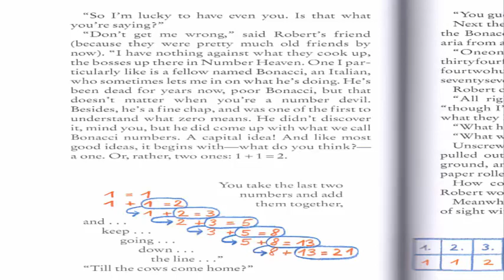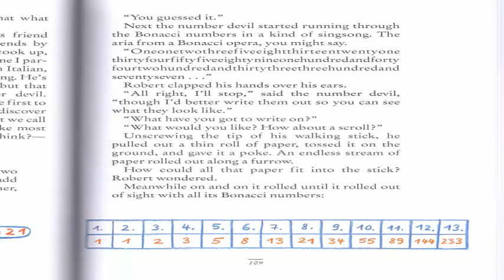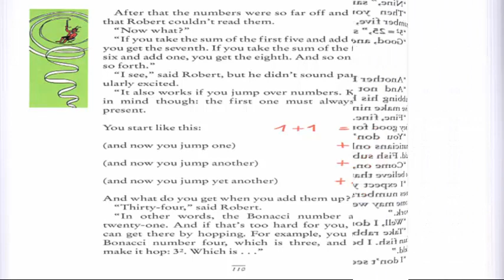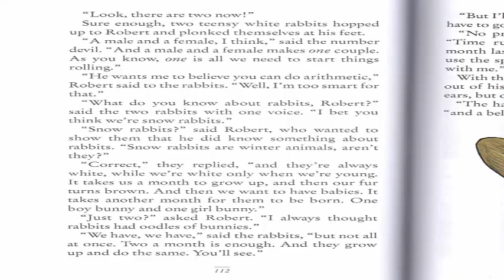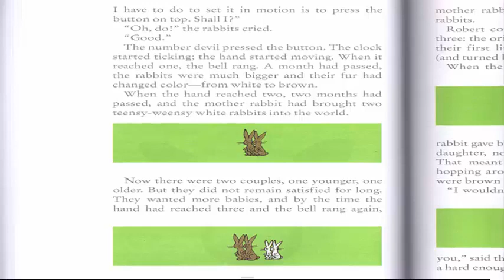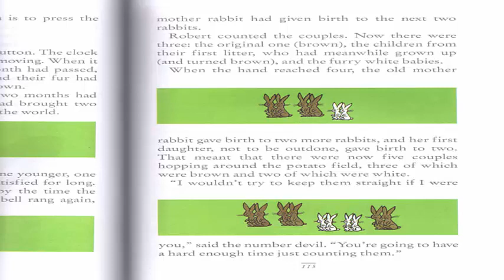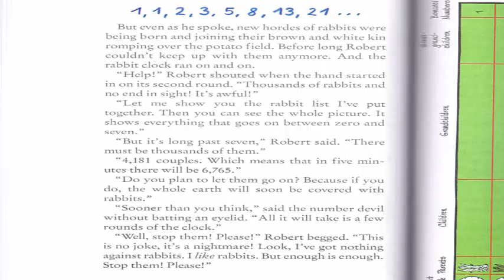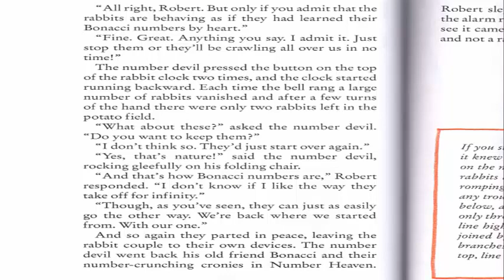The Number Devil: Chapter 6 The Sixth Night